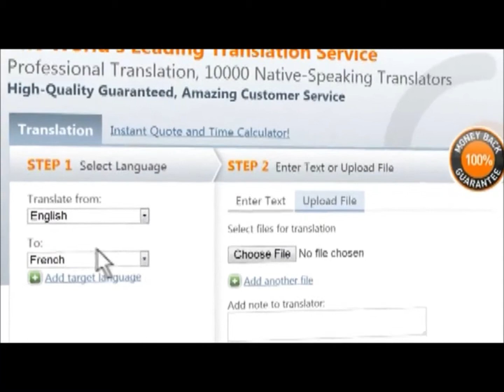Hebrew Translation Services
Translate your documents into Hebrew through our effective and easy to request translation services.

Language History

The Hebrew language is a Canaanite language that was developed in the kingdoms of Judah and Israel in the tenth century BC. The language has survived over the years primarily because it is used in Jewish religious ceremonies. The use of the language in the Hebrew Bible has helped but it is believed that the Dead Sea Scrolls from around the turn of the Common Era has helped make the current format of the Hebrew language as popular as it is today.

About Our Professional Hebrew Translators

Although it is not as commonly spoken as other languages around the world, Hebrew is still important as it is a key link to the Jewish community. Hebrew is spoken in not only Israel but also in places like Poland and a number of Jewish subdivisions and sections of major cities in New York and California.

Our Hebrew translators will help you out by translating your documents into the Hebrew language. They understand that the language has a number of unique characters that relate to various vowels, consonants and sounds and will make sure that your translation services are used the right way to where you will keep all your information utilized the right way.

We hire translators who are native Hebrew speakers and come from all parts of the world. You can count on our translators to make sure your documents are transferred into this particular language as well as possible no matter what you have to use.